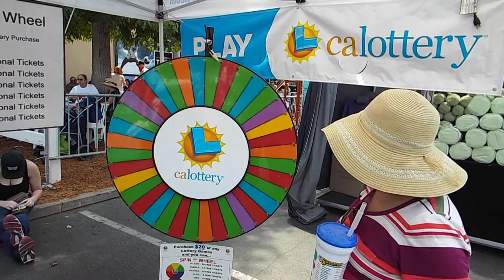CA Lotto Spin 04 July 2014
Gotta love the California Lotto!